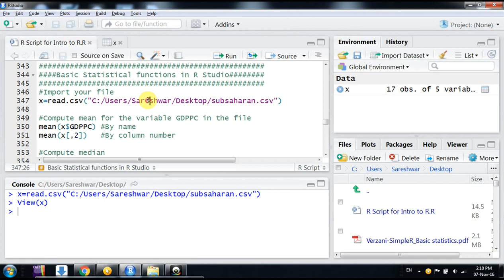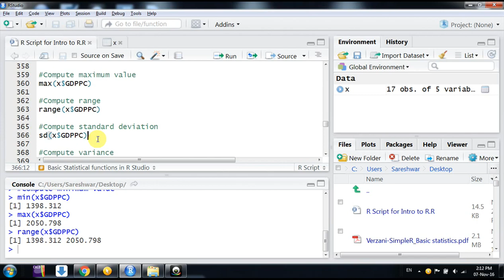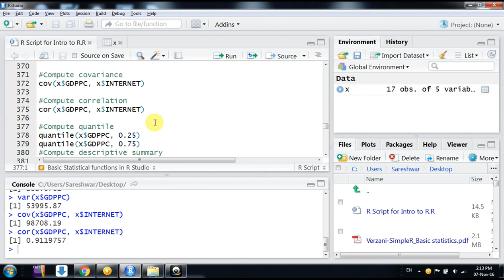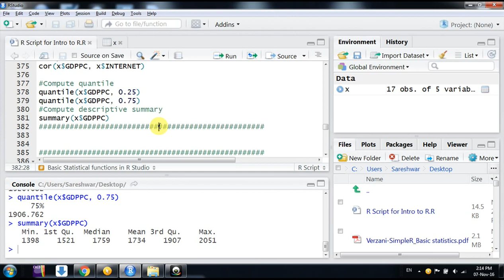Basic Statistical functions inbuilt in R Studio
Hello friends,
Hope you all are doing awesome!

R Studio is a free, opensource, easy to use tool for programming in R language. It is very useful. Using R is very easy, even for non-programmers

This video is a part of a full free online course (list) designed for providing a quick and crisp glance of R Studio to new users/Beginners. The link for the full course is

The target audience for this course is the first time users of R Studio who has no prior knowledge of R/Rstudio/Programming. They could be from any discipline (management, social science, environmental science, etc.). This is a very basic course which will enable you to explore further for the use of R Studio as per your needs. This is not for the people who are already using R/Rstudio.
There is no prerequisite for this course. It is very simple and FREE.

There are lots of videos on R/Rstudio on YouTube and other websites. However, this course is unique and it has some advantages. Here, all videos regarding the introduction of R-Studio are presented in an organised and systematic manner like a formal course. Videos are short and crisp to save your precious time.

At the end of this course you would be able to learn:
The layout and the interface of R-Studio
How to use basic mathematical functions in R?
Types of data in R
How to generate variables in R?
Difference between vector, matrix, data frame, and List objects
How to import and export data?
How to do simulation or bootstrapping?
How to generate patterned data (rep, seq)?
How to install and remove packages?

Hope this course would be useful for you.